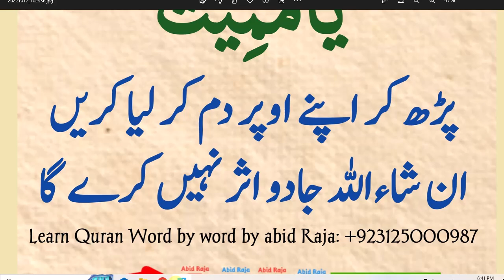daily dua every muslim || صبح اٹھتے ہی صبح سات مرتبہ دم کریں